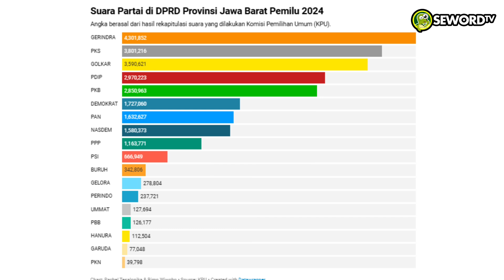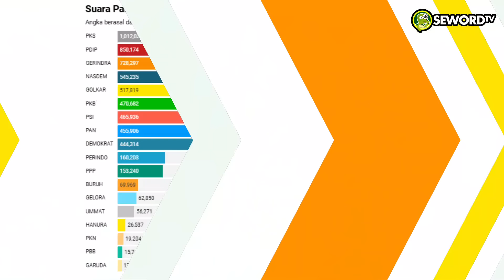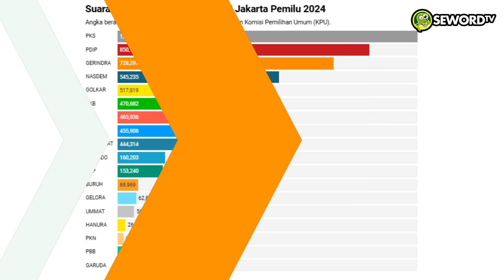Begawan: GABUNG KIM PLUS, PKS KETIBAN KARMA AHMAD SYAIKHU KALAH TELAK DI DEPOK #839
Ahmad Syaikhu kalah telak di Depok.